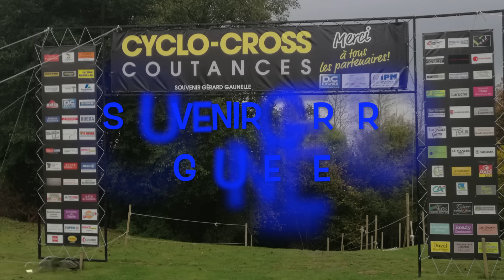Cyclo-Cross AG Orval Coutances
CYCLO CROSS 20/11/2016